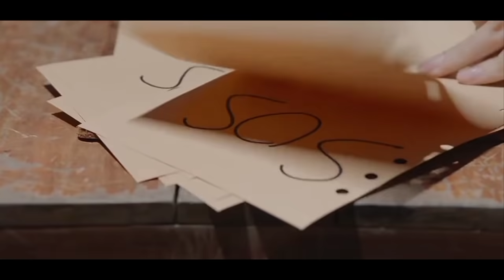💕Мои дорогие братья💗My Dear Brothers💖💗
Drama:My Dear Brothers
Мои дорогие братья